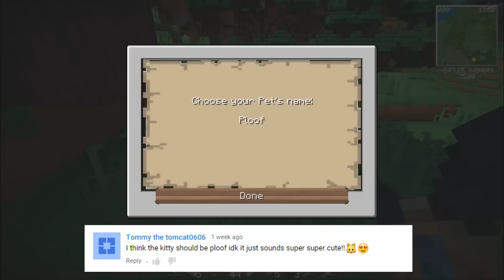Minecraft: Vixie Hollow ✧˖ ° | Part 9 - Kitty!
MINECRAFT ID: RealVixella
ORIGIN ID: Vixella

USA

(ﾉ◕ヮ◕)ﾉ*:･ﾟ✧